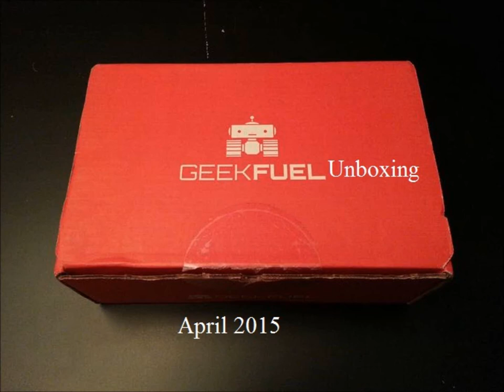( ͡ಠ ͜ʖಠ) ♥╣[-◉_◉-]╠♥Geek Fuel Unboxing April 2015#geekfuel